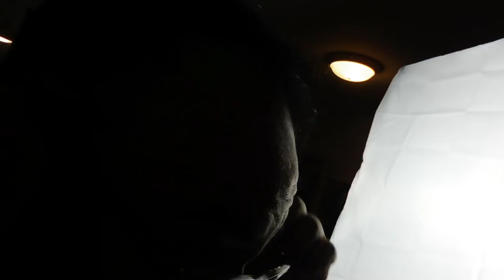GETTING FIRE SAFETY DRILLED IN!!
How do you make a 7am start even better?  How about a 8am fire drill?  That'd do it...